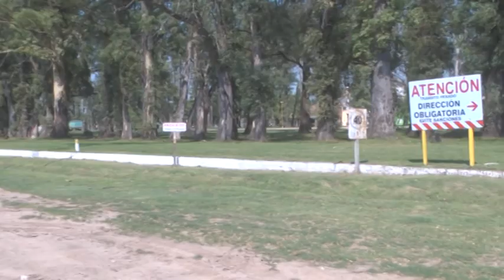ARQ. LUCAS SALDAÑO - PTE. COMUNAL MATILDE - BALANCE DE LOS PRIMEROS DÍAS DE GESTIÓN Y PROYECTOS 2022